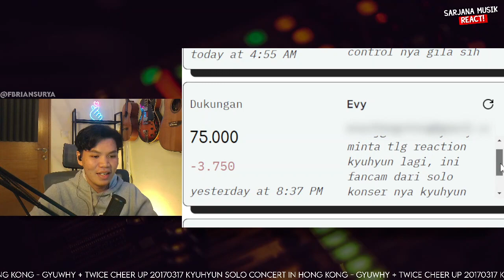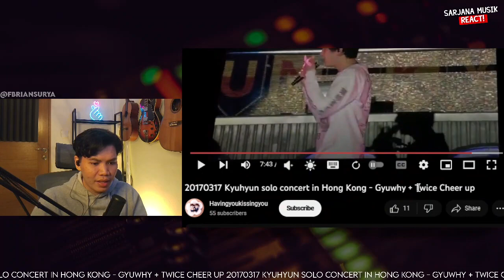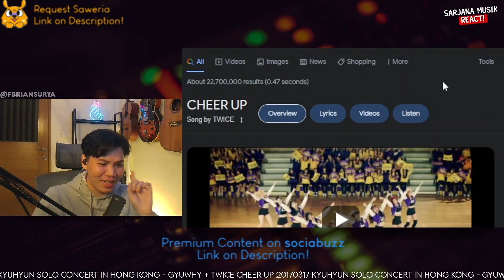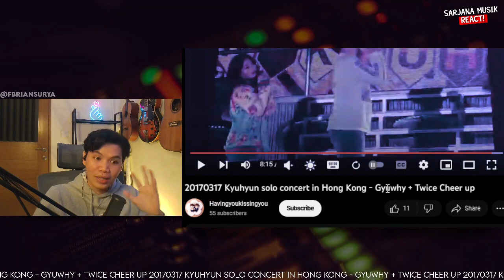Kyuhyun solo concert in Hong Kong - Gyuwhy + Twice Cheer up | SARJANA MUSIK REACTION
Join SUJU Fanbase Telegram :
SS9 ENCORE :
SUJU RETURN :
SUJU THE LAST MAN STANDING :
SUPER TV season 1
✅ LINK KONTEN PREMIUM:
✅ RIKUES VIDEO SAWERIA (min. 50k, 75k instan reaction)